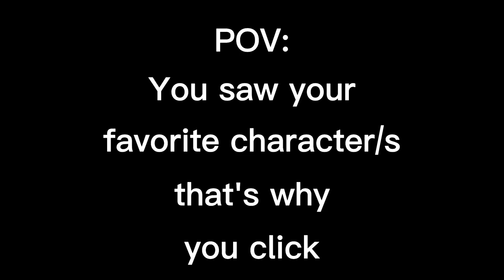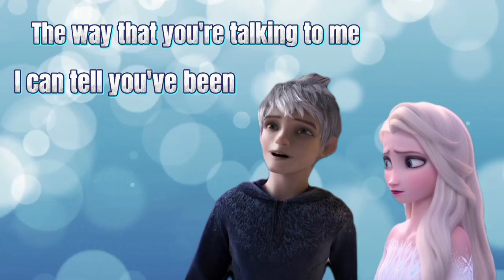Merlin | Lou | Jack Frost ~ Boyfriend Material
Movies: Red Shoes and the Seven Dwarfs, Uglydolls, and Rise of the Guardians.

Hey guys, here's another mash-up video for you all. If you guys may be noticed, I tried to do something different in this video. With a little touch to make the video more aesthetic looking.